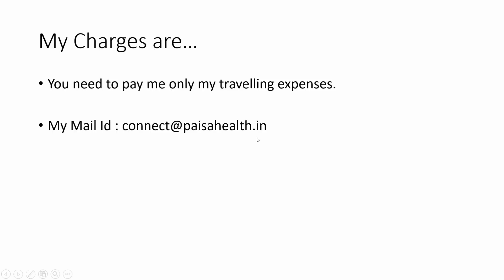Nps- New Tax benefits beneficial to you?(Telugu)